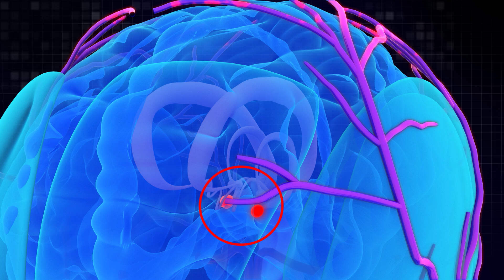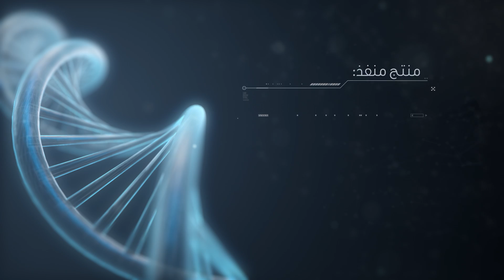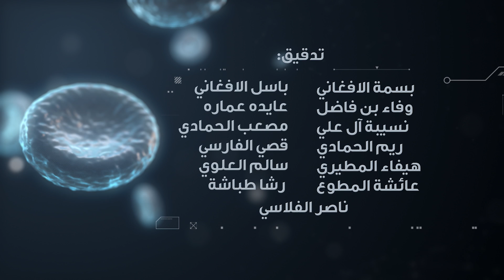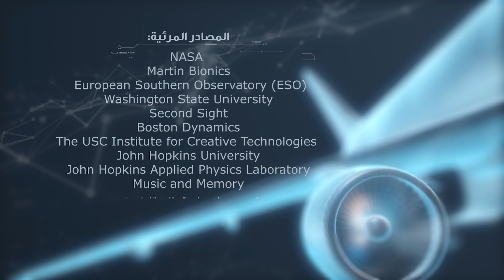برنامج لحظة : الموسيقى (الحلقة 23) Moment TV Show - Music